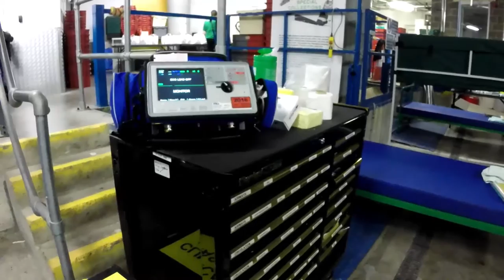West Midlands Ambulance Service - TMIU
A short video explaining how the West Midlands Ambulance Service's  Treatment of Minor Injuries Unit (TMIU) works. It runs on busy nights during the festive period each year..